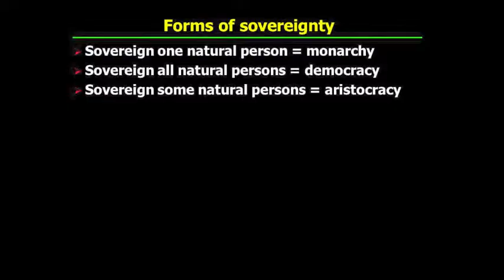PHI321_Mandle_12_Part3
Hobbes's "Leviathan": The Commonwealth II